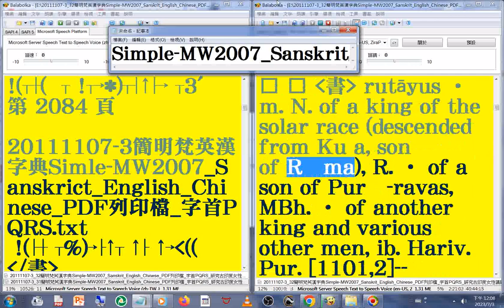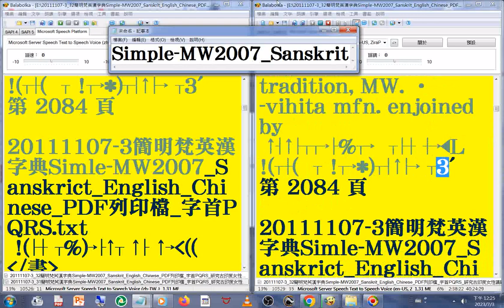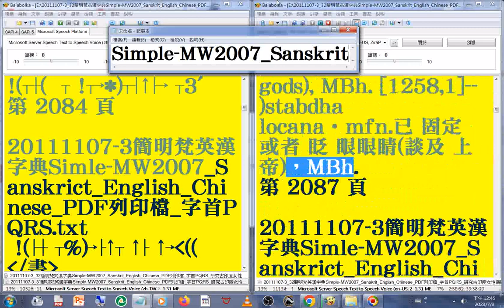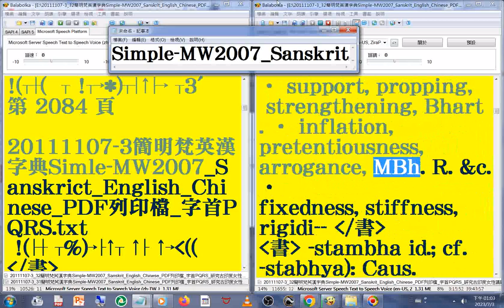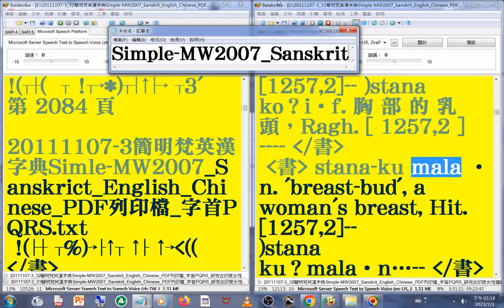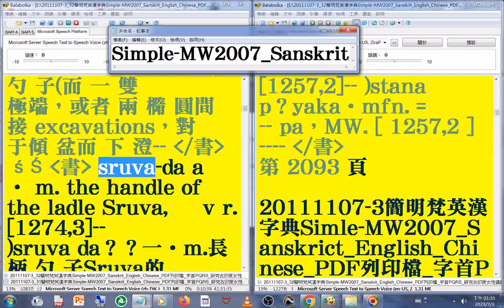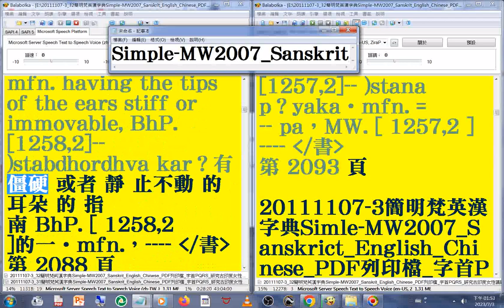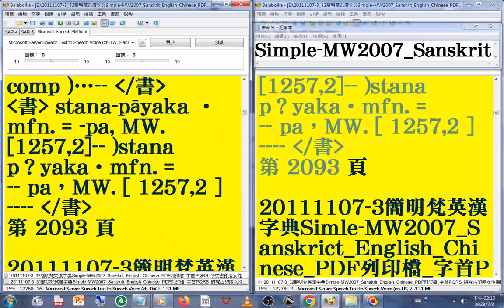有聲書 126(125-126)美語發音 (轉寫符號字朗讀時會消失)20111107-3簡明梵英漢字典)朗讀p.2030-2093字首PQRS(sr...st)...MW2007_Sanskrit